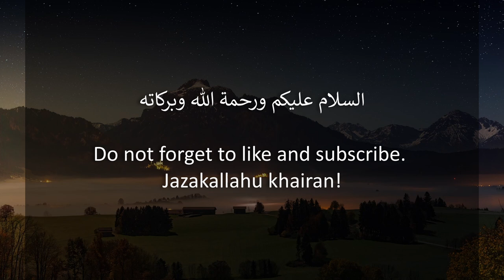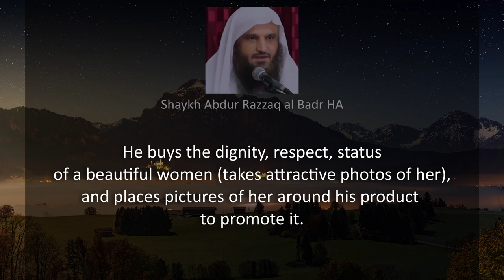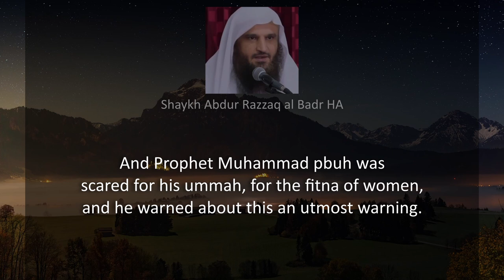The extreme trial fitna of Women - Sheikh Abdur Razzaq al Badr حفظه الله